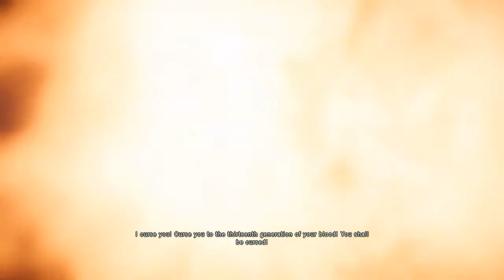Assassin's Creed Unity | Elma Kursağımda Kaldı